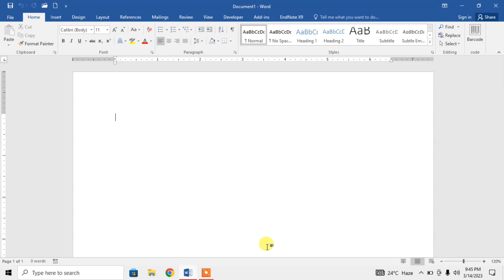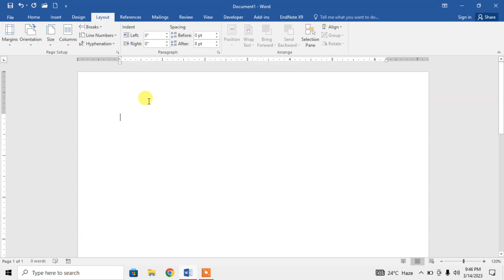How to Set A4 as Default Page Size in MS Word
This tutorial of Microsoft Word shows how to set A4 as your default page size in Microsoft word. after watching this video you will be able to select A4 as the default page size in Microsoft word.
This video tutorial may also work in Microsoft Word 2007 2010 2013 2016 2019 in 365.